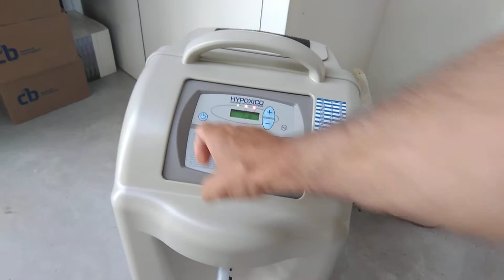Zo ziet een hoogtetentje en de machine eruit.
Ten aanzien van een experiment wilde ik het wel eens uit proberen. Zie hier meer tekst en uitleg: